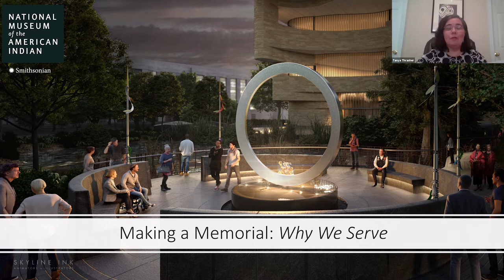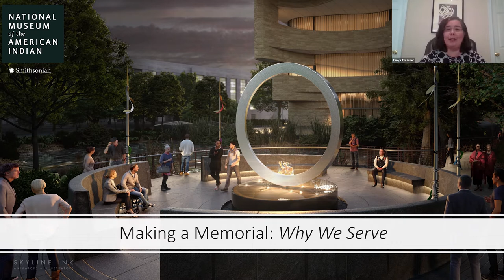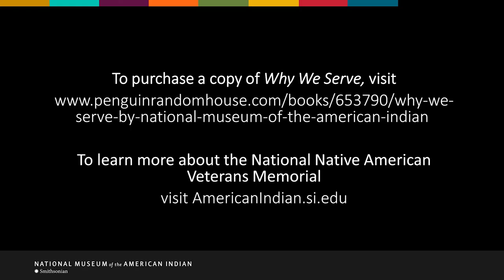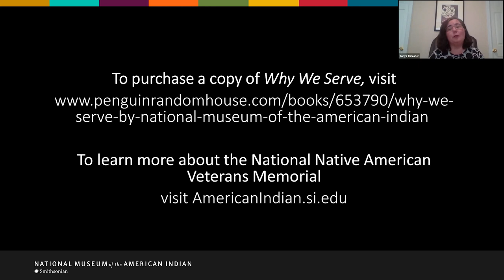Making a Memorial: Why We Serve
Tanya Thrasher (Cherokee Nation), Publications Manager at the National Museum of the American Indian, talks with Alexandra Harris and Mark Hirsch, co-authors of the book "Why We Serve: Native Americans in the United States Armed Forces". The book was released on September 15, 2020 and honors the generations of Native Americans who have served in the armed forces of the United States since the American Revolution. This conversation was presented to an audience of museum members and donors to the National Native American Veterans Memorial via teleconference on September 22, 2020, and was recorded with permission.

The book can be purchased by calling 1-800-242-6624